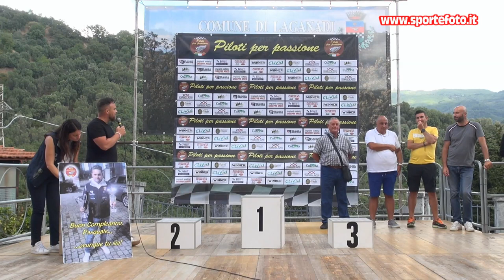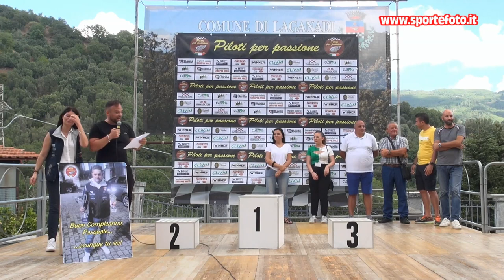Demetrio Frascati - 2` Coppa Calanna - Laganadi (RC) 21-08-22